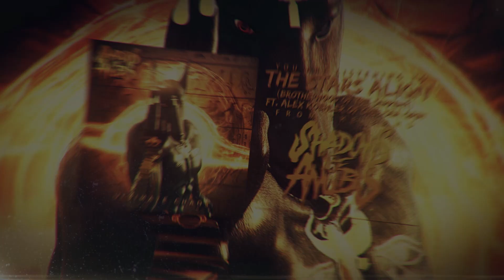Shadows Of Anubis "The Stars Align" ft. Alex Koehler of Chelsea Grin Official Lyric Video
Artist: Shadows of Anubis
Album:
Releases:
Genre: Deathcore
Hometown: Columbus, Georgia